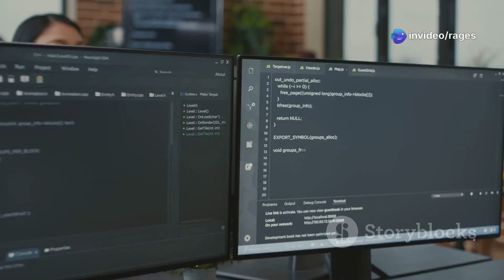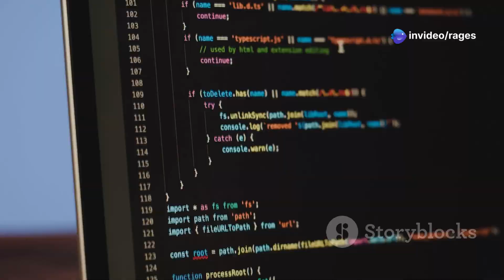Mastering Flexbox Froggy: Order Property Tips 🐸💡✨🎯🔥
1. Introduction
Mastering Flexbox Froggy: Order Property Tips 🐸💡✨🎯🔥 is your go-to guide to level up your CSS Flexbox skills! Dive into the world of layout magic with frogs, fun, and focused learning to dominate front-end design like a pro! 💻📐🌈

2. Climax
This video dives deep into how the order property works in real scenarios using Flexbox Froggy! Watch as challenges unfold, frogs hop into position, and CSS mastery takes form through hands-on levels and visual learning. 🧠🖱️🌊

3. Ending
We wrap up with reflections, tips, and a challenge to keep building your Flexbox expertise. Celebrate small wins, code confidently, and keep pushing forward in web development! 🎉👨‍💻🚀

4. Scope
Focused on mastering the order property in Flexbox through the Flexbox Froggy game, this video targets beginners and intermediate devs looking to enhance layout control and responsive design. 🕹️🧩📱

5. Limitations
While this video covers the order property deeply, it doesn’t go into the entire Flexbox system or advanced CSS tricks — it’s beginner-friendly with a narrow focus. 🧭🔐👶

6. Captions
Every move is explained clearly and visually with frog-themed fun. Captions are optimized for clarity, learning pace, and following along, so you won’t miss a beat! 📺💬👁️

7. Strategies
We break down use cases, explain syntax, and walk through common problems developers face when using order — all through interactive practice and engaging visuals. 🎓🧰💡

8. Trending Goals
Stay aligned with today’s UI/UX demands — responsive layouts, accessible code, and clean design patterns with CSS Flexbox. These trends dominate web development in 2025! 📈🌍📲

9. Consistent Advantages
You'll gain stronger layout logic, confidence in order usage, and a better sense of CSS structure. These skills directly improve front-end workflow! 💪📐🛠️

10. Inconsistent Disadvantages
Flexbox can behave unexpectedly across browsers or when nesting deeply. The order property can sometimes confuse when misused — we cover that too. ⚠️🐞🧪

11. Key Tools to Learn About This Video
Flexbox Froggy, CSS order, dev tools, real-world layout logic, and visualization techniques. All taught in a fun, fast-paced environment. 🎯🖥️🧠

12. Social Media Campaign Announced in This Video
Join the FroggyFlexChallenge 🐸📢 on YouTube Shorts! Show off your level completions and improvements for a shoutout in our next tutorial! 🎬📣📲

13. Why This Matter Exists
CSS layout confusion is real. This video exists to simplify Flexbox and help more devs master positioning with confidence through practice. 🔍🧭💥

14. What Hypothetical and Experimental Values Issued in This Video
We test how different order values change layout flow across browser previews — giving experimental proof of visual changes with real code. 🔬⚙️📊

15. Consistency of Testament Why I Shot This Video
I struggled with Flexbox once too — so I made this to break it down simply and share it with anyone who needs a boost in front-end! 💬❤️📹

16. Legacy of This Video
This is more than a guide — it’s a resource that will keep helping learners grow their CSS skills in a fun, meaningful way for years to come. 🏆🌱⌛

17. Quotes in This Video
“Your layout doesn’t care how you feel. Code it right — or the frogs won’t hop.” 🐸💻🔥